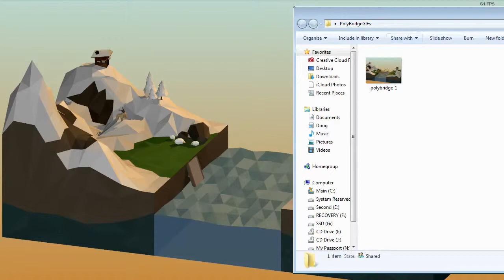Let's Investigate: Poly Bridge [BETA]